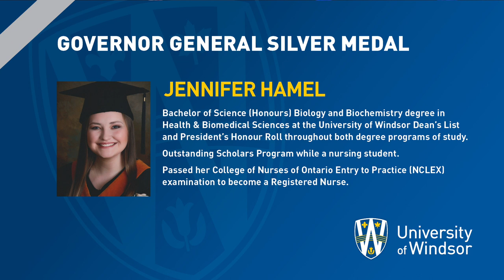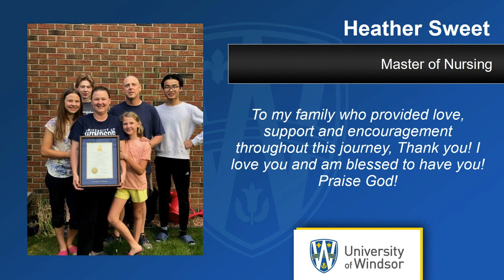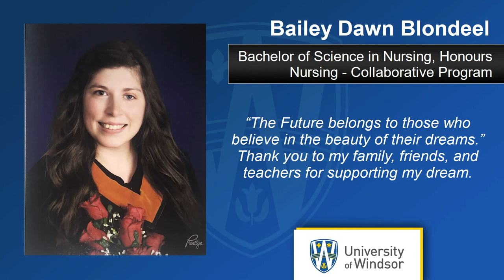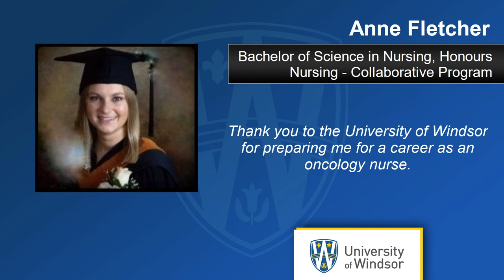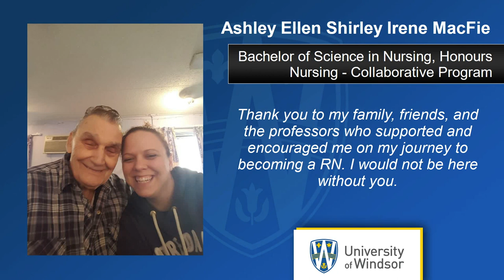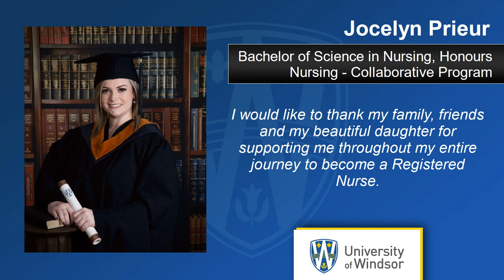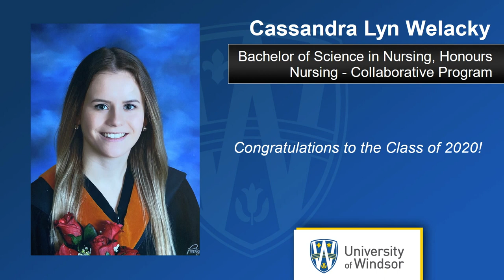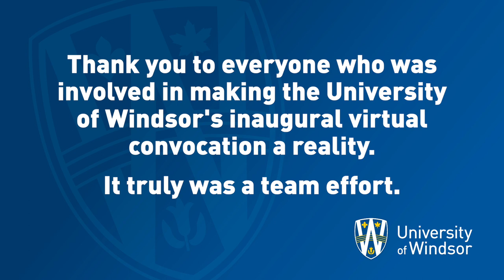UWindsor Virtual Convocation 2020: Session 7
UWindsor Virtual Convocation 2020: Session 7, 3 pm, October 16 - Faculty of Nursing and Graduate Studies

Welcome and thank you for joining the University of Windsor's very first virtual convocation and very special celebration of the Class of 2020.

Over the next hour you will be a guest to one of the University of Windsor’s most valuable traditions, graduation. Our ceremony will begin with the singing of our national anthem, followed by the reflection. Our Chancellor, Dr. Mary Jo Haddad and our President and Vice-Chancellor, Dr. Rob Gordon will address the graduating class.